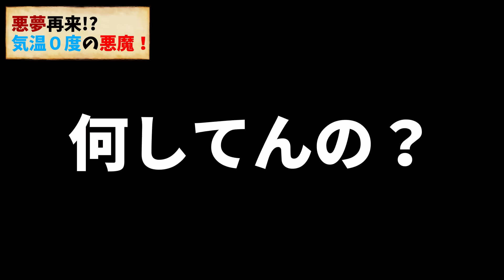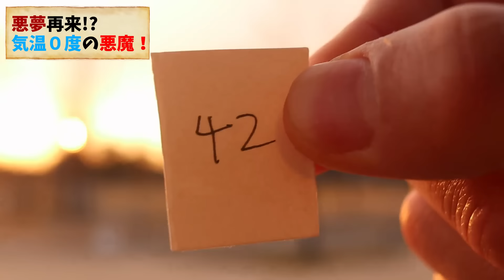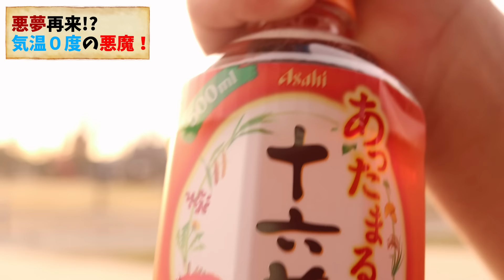100円娯楽の黒歴史その１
このチャンネルが全ての始まりである。